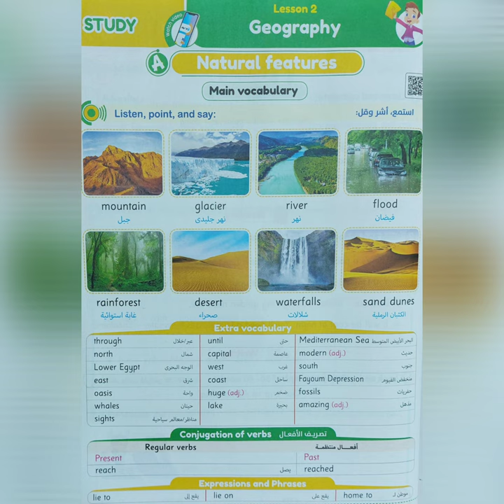Connect 5, Unit 3, Lesson 2, Part 1, Geography, Natural Features, Vocabulary Introduction 👌🏻